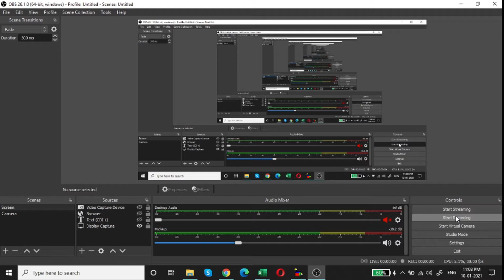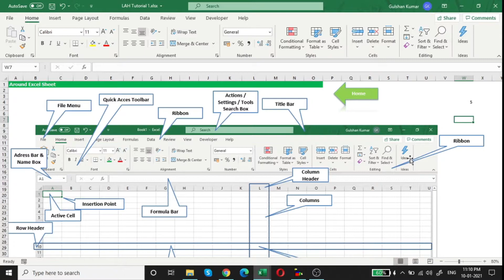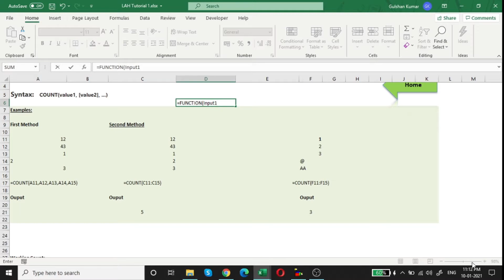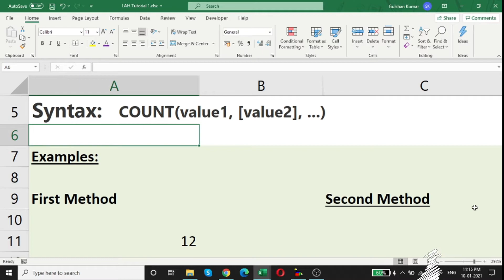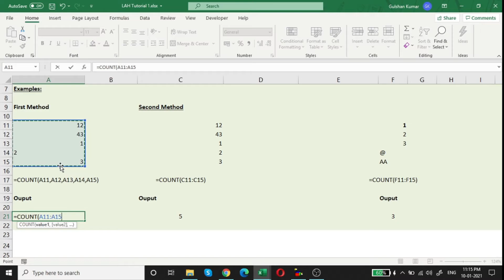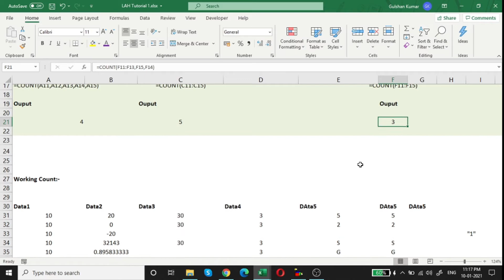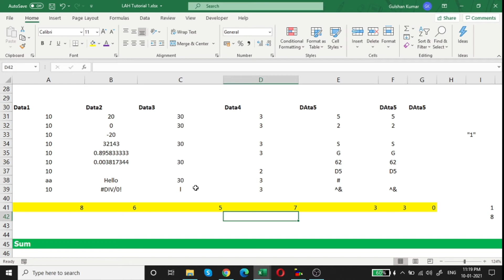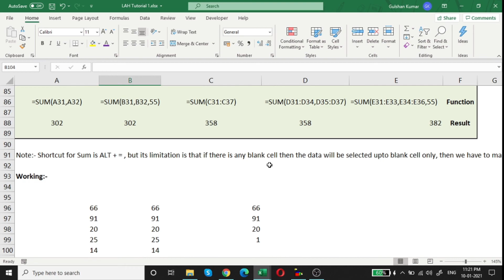Microsoft Excel Tutorial for Beginners #2 COUNT COUNTA COUNTBLANK - MS Office 365 in Hindi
In this video, you will learn How Excel Formulas Work
I am personally recommended this book for Data modeling.

(Analyzing Data with Microsoft Power BI and Power Pivot for Excel Paperback} you can buy from amazon Link is

The Definitive Guide to DAX: Business intelligence with Microsoft Excel, SQL Server Analysis Services, and Power BI (Business Skills) Paperback – Import, 24 January 2019

Dax Patterns 2015 Paperback – Import, 19 December 2014

A pattern is a general reusable solution to a commonly occurring problem. This book is a collection of ready-to-use data models and formulas in DAX, that you can use in Power Pivot for Excel and in Microsoft Analysis Services Tabular. Create your data model faster by using a DAX pattern!

Exceltutorialsinhindi Gear I Used